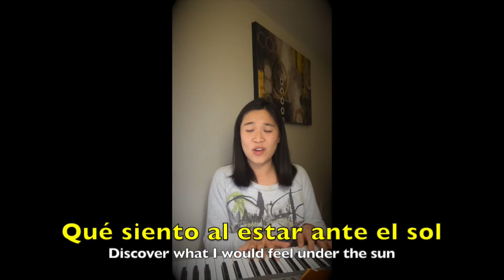哈拉西文歌 - Learn Easy Spanish Songs：Part of that world/Parte de él. Ana 教西語之 ➤ 美人魚 自由之歌 ➤ 提升你的西文聽說能力！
哈拉西文歌-
一起学西文, 一起唱歌。
今天的歌曲, 是迪士尼卡通 - 美人鱼- 的一首歌 : Part of that world.
词汇清单在这里:
有什么疑问的话, 要跟我联络哦！

Ana.

Learn an easy spanish song from the Disney movie ¨The Little Mermaid¨!

Ana